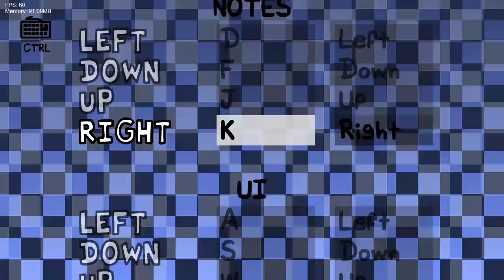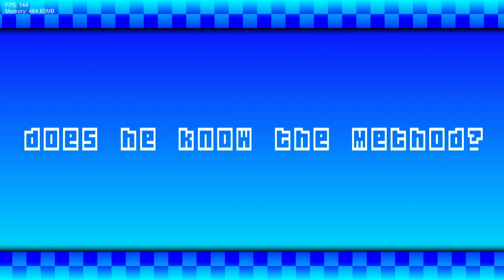Friday Night Funkin': Everlasting Phantasy | REMATCH Week Full Gameplay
I kinda suck at fnf holy shit
Everlasting Phantasy by the mans @zust568
more weeks coming soon